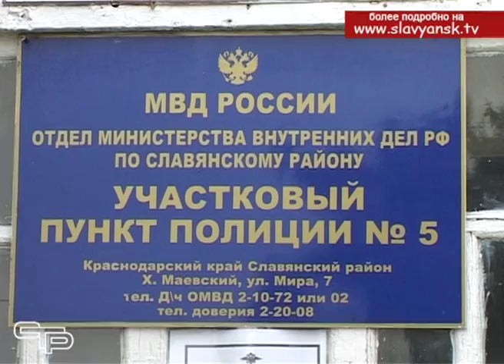Мемориальный знак установлен на здании администрации Маевского сельского поселения